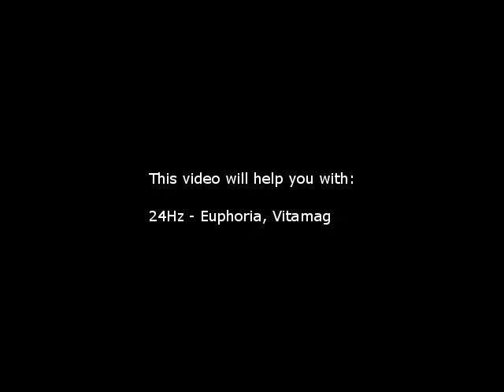Euphoria, Vitamag complete set, Vitamag (Isochronic Tones 24 Hz) Pure Series